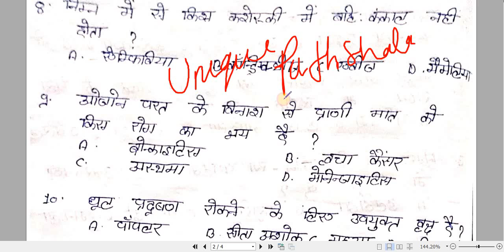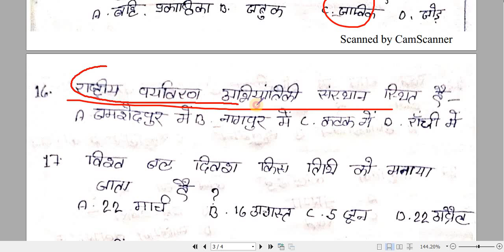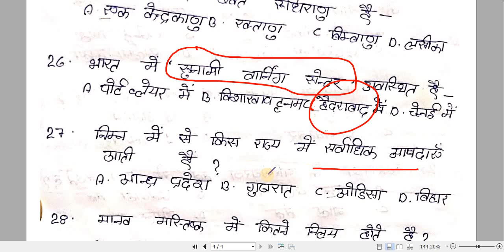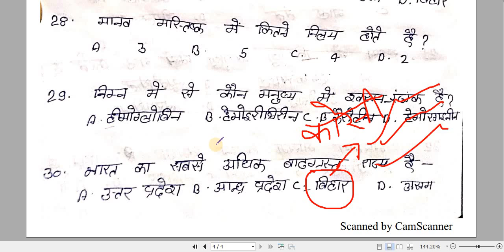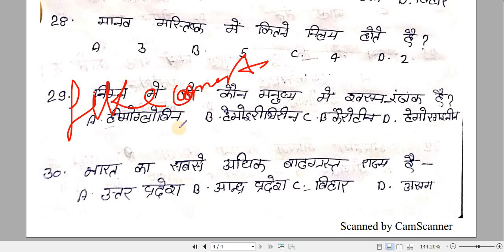सामान्य अध्ययन मॉडल पेपर। मॉक टेस्ट।gk test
UPTET second paper
UPTET पर्यावरण अध्ययन
सीटेट पर्यावरण अध्ययन
ट्रिकी वीडियो देखने के लिए लिंक पर क्लिक करें